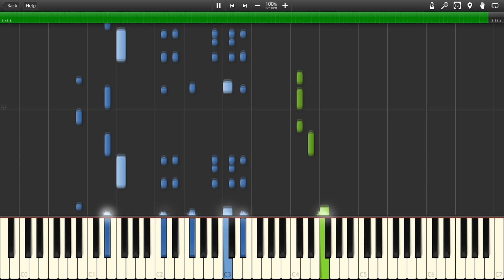Modjo - Lady Piano (Synthesia)